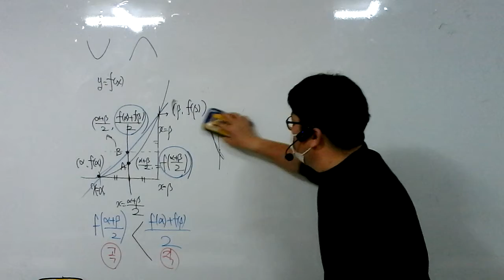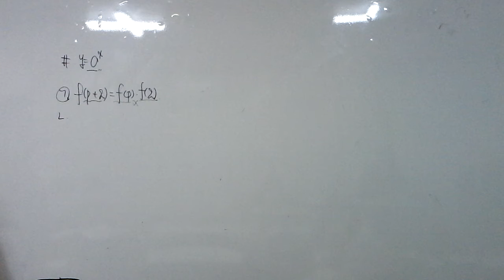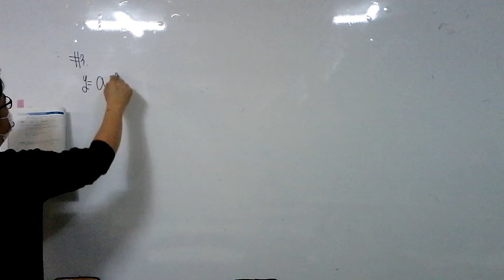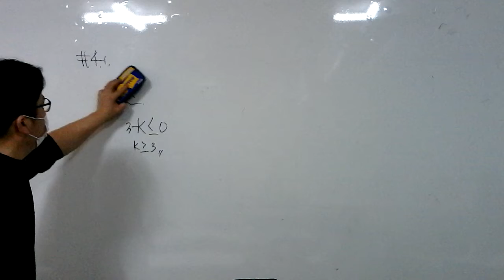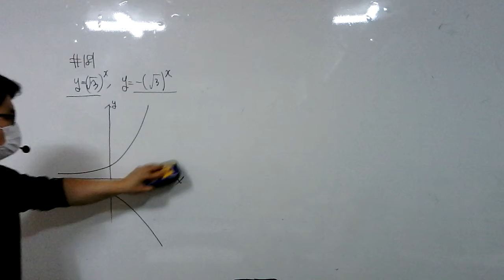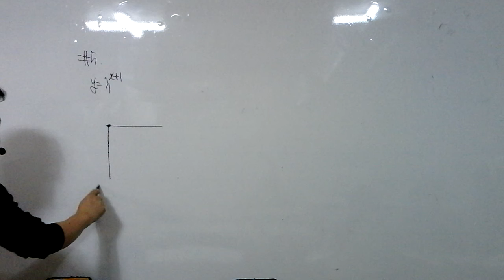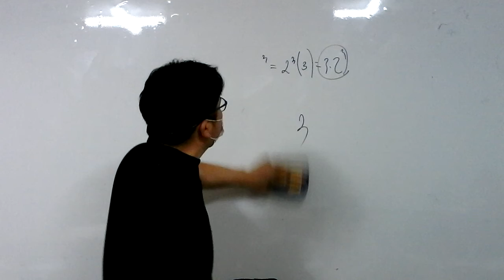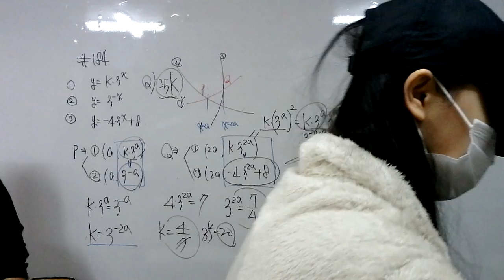21.01.12.화.예비고2.화목반.지수함수(2)